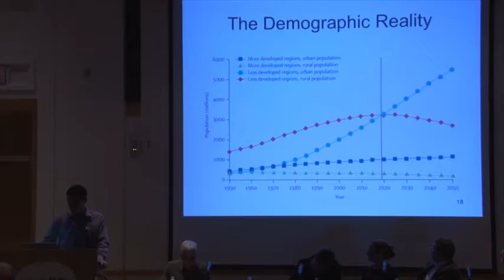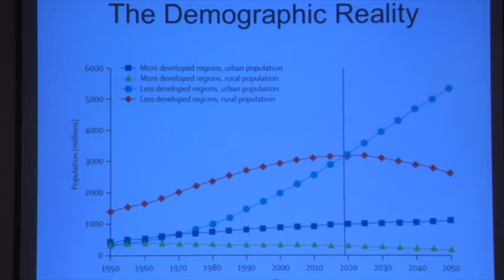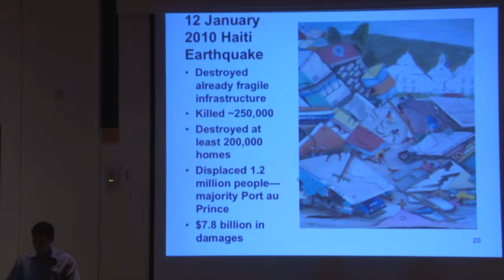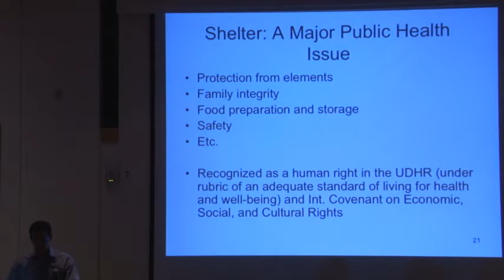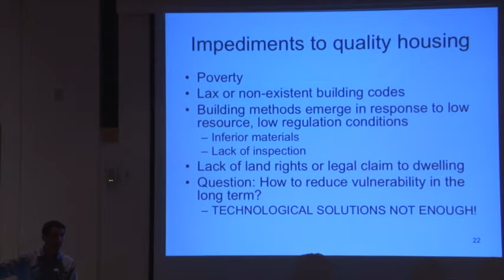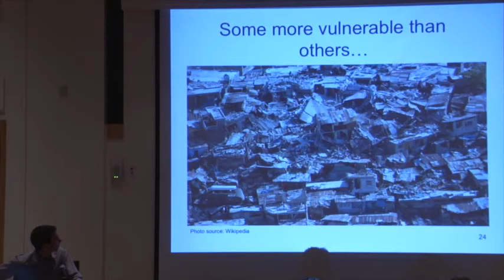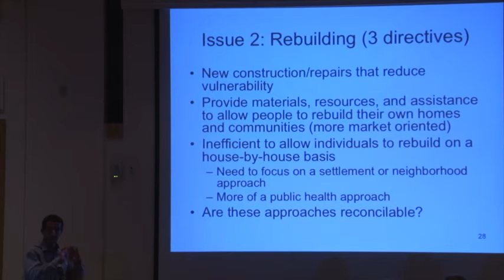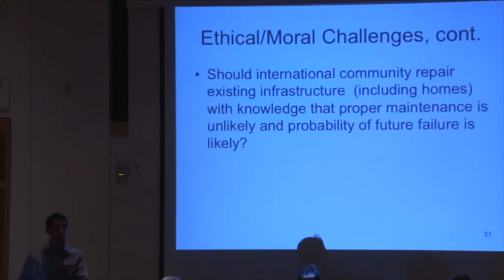Jay Aronson, Disaster Response and Public Health in Urban Environments (Panel 2)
Jay Aronson, Disaster Response and Public Health in Urban Environments (Part 2 of "Panel Discussion: Health, Habitat, and History")

IMPERFECT HEALTH
The Medicalization of Architecture
Curated by Giovanna Borasi + Mirko Zardini
Organized by the Canadian Centre for Architecture, Montréal

Oct. 16, Tues.
4:30pm: Panel Discussion: Health, Habitat, and History with various experts
Presented by the Department of History

Location: Carnegie Mellon University, Pittsburgh, Pennsylvania

Participants:
Caroline Jean Acker, Associate Professor and Head, History Department, Carnegie
Mellon. "Networks and Neighborhoods: Syringe Exchange as Public Health
Outreach."

Jay Aronson, Associate Professor of History, Carnegie Mellon. "Disaster Response
and Public Health in Urban Environments."

Zachary Falck, Adjunct Instructor, History Department, Carnegie
Mellon. "Agricultural Remedies."

Andrea R. Fox, Associate Professor of Family Medicine, University of Pittsburgh;
Chief Medical Officer, Squirrel Hill Health Center. "Thinking about Tomorrow: Aging
in Places."

Andrew Simpson, Doctoral Candidate, History Department, Carnegie Mellon. "The
Life and Death? of Urban Academic Medical Centers."

Joel A. Tarr, Professor of History, Carnegie Mellon. "Energy Transitions,
Environment, and Health."

Lisa Tetrault, Associate Professor of History, Carnegie Mellon: "What's Gender Got
To Do with It?"